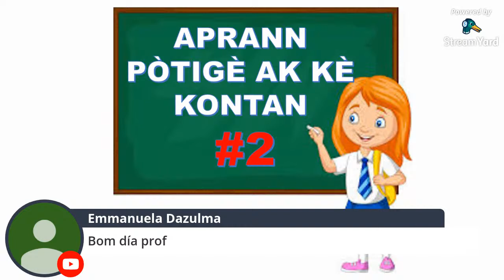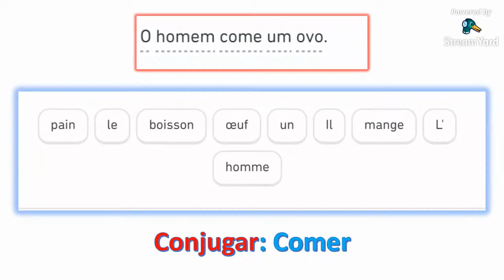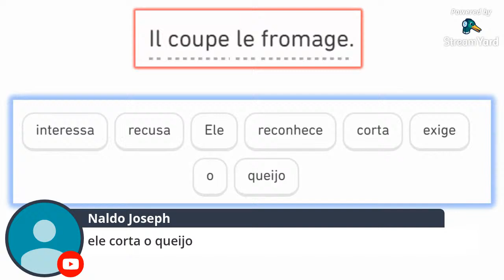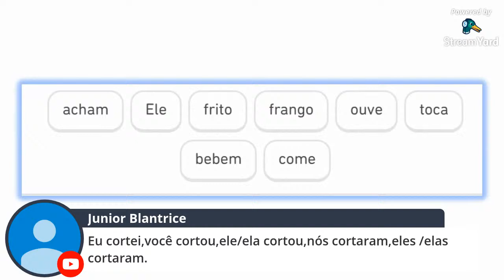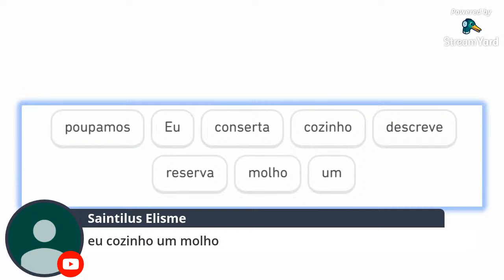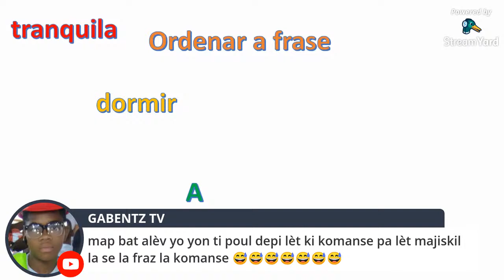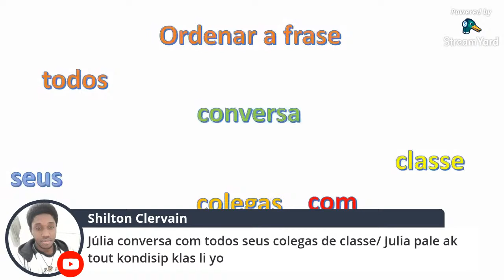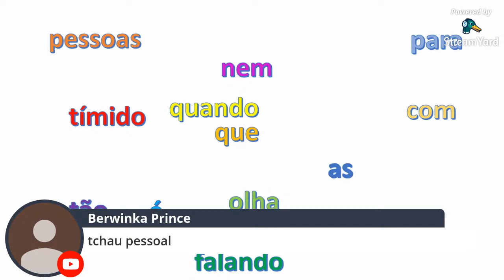Aprann pòtigè ak kè kontan #2